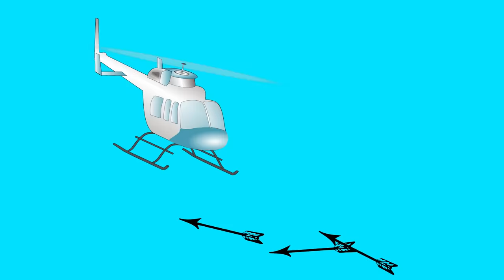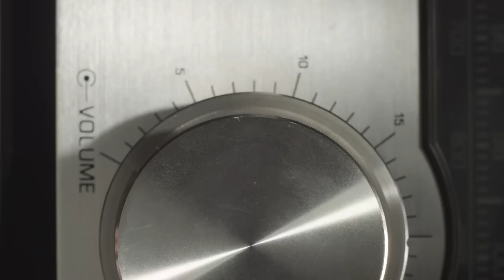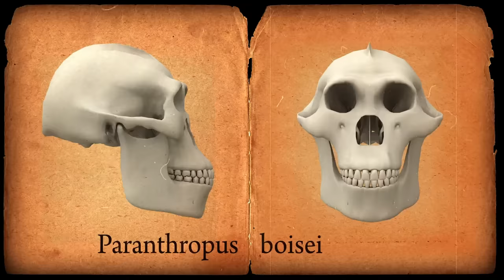Could Earth Be An Extraterrestrial Zoo? Another Solution To The Fermi Paradox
North Sentinel Island is a place where a tribe that separated from the rest of civilization more than 60 thousand years ago and who are currently studied from a distance as if they were a zoo.
But... Just as we study the inhabitants of North Sentinel Island as if it were a zoo, would it be possible that an extraterrestrial race much more advanced than us could be studying the human race as if we were a zoo? Stay to find out!
North Sentinel Island is a small island in the Bay of Bengal in the Indian Ocean. This island is part of the Andaman Islands archipelago, which belongs to India. What makes North Sentinel Island unique is that it is inhabited by an indigenous tribe known as the Sentinelese, who have lived in isolation and with virtually no contact with the outside world for approximately 60 thousand years.

Why has it been decided to leave this tribe alone?
It has been decided to leave the island's inhabitants alone because any contact with modern civilization could pose a mortal risk for them and anyone who tries to approach them.

A human zoo?
It is likely that among the island's inhabitants, some curious people wonder where those men come from who dress in such colorful clothes on those boats that can cross the ocean.

00:00 Intro
00:40 North Sentinel Island
02:53 Why has it been decided to leave this tribe alone?
06:50 A Human Zoo?
09:08 Could we say that the North Sentinel Island is a human zoo?